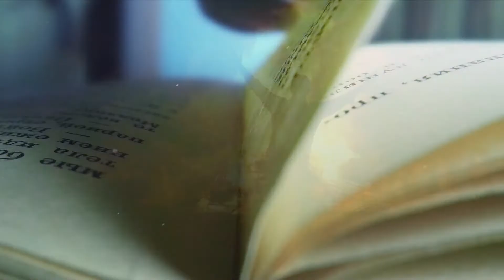Dialogue with God - St. Monica Video Library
#2222 - Dialogue with God,  Domenic Inneo joins Peter Herbeck , to talk about the Holy Spirit breaking into his life and the importance of learning to talk with God daily. From The Choices We Face from Renewal Ministries.  Used with permission.   As seen on San Antonio Public Access channel 20- Spectrum/Time Warner; Channel 19- Grande Cable; and channel 99- A  T  &  T  U-verse cable.